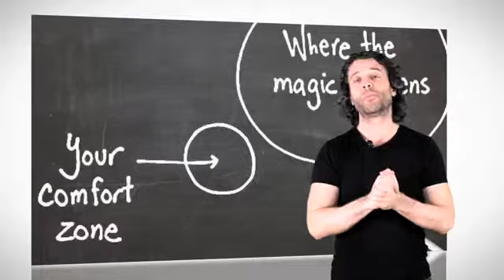Develop Your Creative Voice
Want to improve your creativity? Check out this video and let me know if it has been helpful - or not! Have fun!